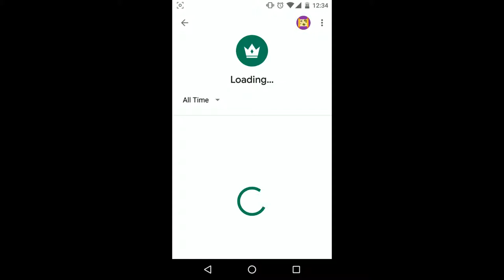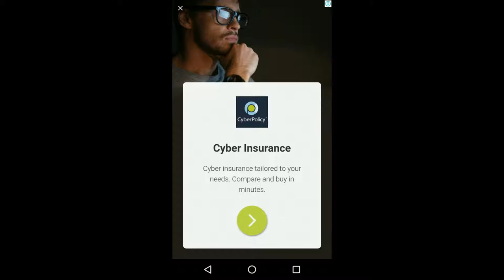Ants Crush Pro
Ants Crush Pro is a fun insects smashing game

. It is a great option for stress busting and also to test your reflexes. Tap and smash as many of different insects as possible before they disappear across the screen. Be careful of the yellow though, their sting hurt and also it will lead to GAME OVER for you. The game offers two modes. One is normal mode where your game is over when you lose all your lives. Second one is Kids Mode. In this you can play as long as you want without worrying about lives. However, this mode is not available by default and needs to be purchased from the In-App Purchase shop. It is a great app to pass your free time as well as have fun while doing so.

Features

- Two Mods - Normal and Kids Mode.

- Different Backgrounds, to be purchased from in-app purchase shop.

- A spin lottery which can get your more lives to play with and also scores booster.

- Different insects to be smashed already available in game with possible new ones to come soon.